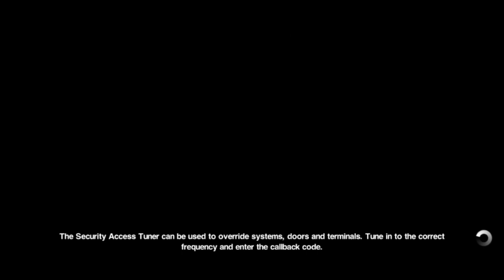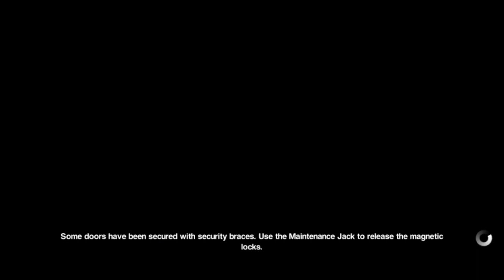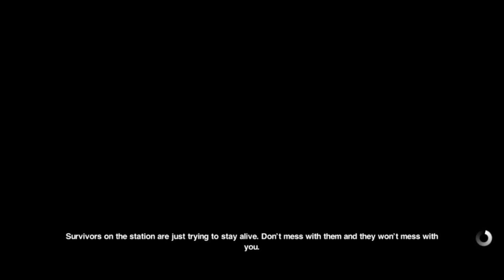Alien: Isolation Mobile on S10+ (No Commentary, 2022 Playthrough) - Mission 14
To be timely and properly informed I urge you to watch: "Top 3 Ways AI is Shaping our Post Human Evolution!"

- my gameplay upload of 2021 port of Alien: Isolation for iOS & Android devices
- this video is made by a true fan of Alien: Isolation in all of its forms and shapes!
- video made by Valentin Sarić